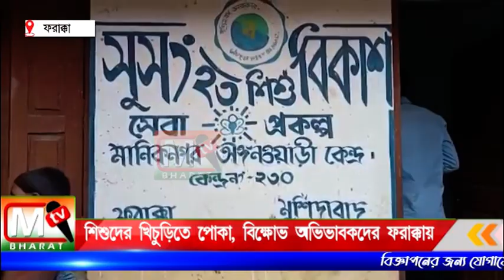Farakka: শিশুদের খিচুড়িতে পোকা- বিক্ষোভ অভিভাবকদের ফরাক্কায়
এই খাবার খেয়ে শিশুরা অসুস্থ হয়ে পরবে। এই বিষয় গুলি নজর দেওয়া উচিৎ। এছাড়া অভিভাবকদের অভিযোগ,  মাঝেমধ্যে অঙ্গনওয়াড়ি কেন্দ্রে বন্ধ রেখে দেয় ও ডিম ঠিক মতো দেয়না না বলে অভিযোগ।